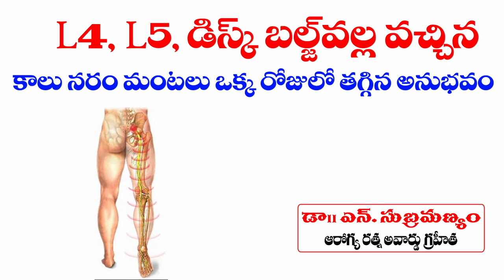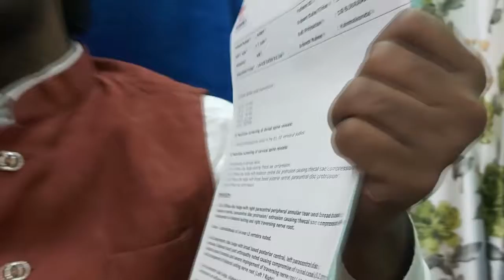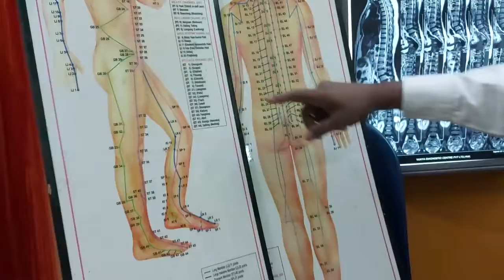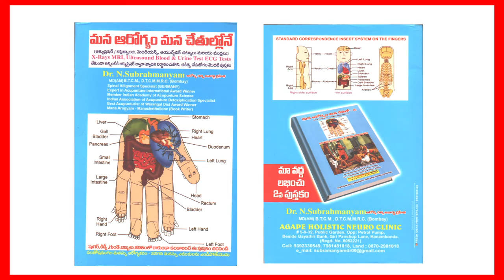డిస్క్ బుల్జ్ వాళ్ళ వచ్చిన కాలి మంటలు ఒక్క రోజుల్లో తగ్గినా అనుభవం